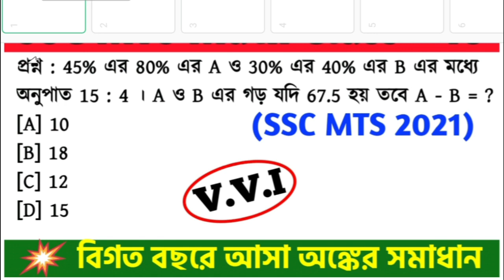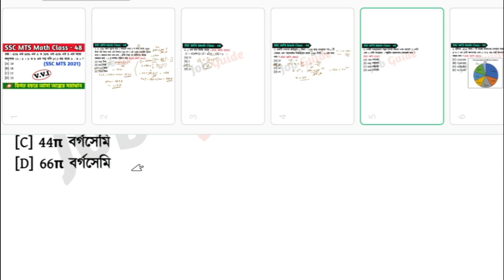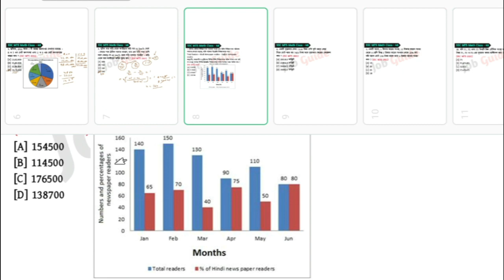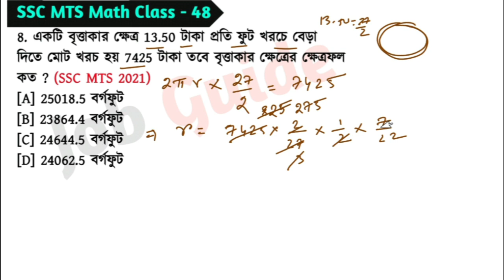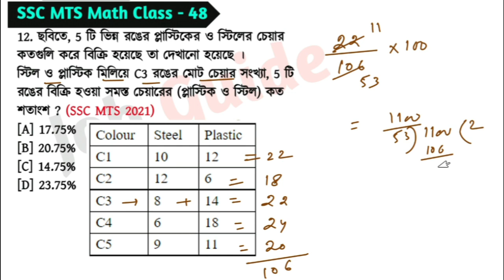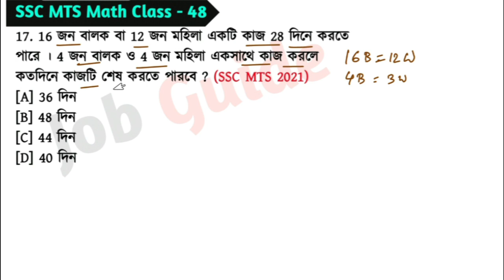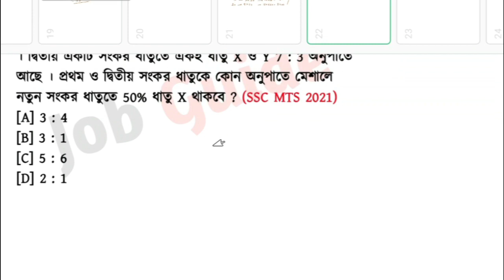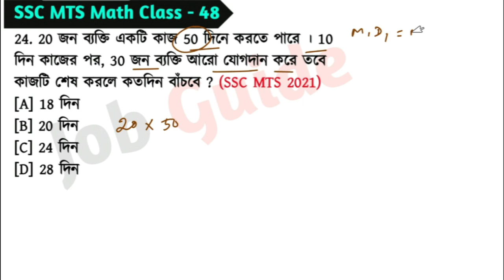SSC MTS Math Class - 48 | বিগত বছরের সমাধান | SSC MTS Math PYQs in Bengali | 12th July, 22 Shift - 2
আজকের ভিডিওতে আমরা SSC MTS 2021 - বিগত বছরে আসা গুরুত্বপূর্ণ অঙ্কের প্রশ্ন Part - 48 নিয়ে আলোচনা করেছি জেগুলো আগামী SSC MTS 2023 পরীক্ষার জন্য খুবই গুরুত্বপূর্ণ । @Jobguide2023